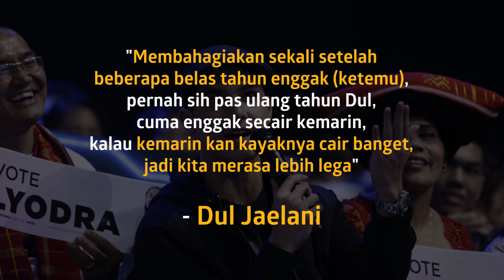2 Lagu Dewa Ciptaan Ahmad Dhani Untuk Maia Estianty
KAPANLAGI.COM - KLovers,
Pertemuan Ahmad Dhani dan Maia Estianty di panggung Grand Final Indonesian Idol 2020 masih jadi topik hangat. Terkuak, ada lagu yang diciptakan khusus oleh Ahmad Dhani untuk Maia Estianty. Bukan cuma 1, tapi.